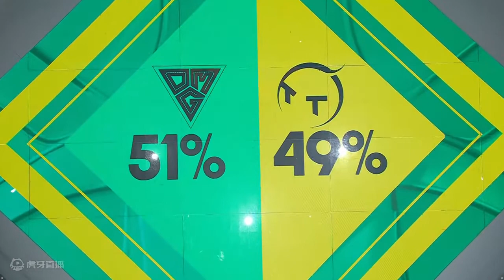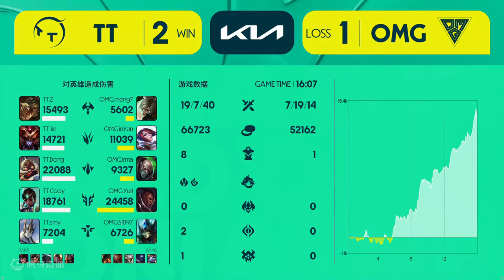OMG VS TT Game 3 (BO5) | Wild Rift Ionia Cup 2022 - Round 3 | Oh My God vs Thunder Talk | WRL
The Ionia Cup is a regIonial tournament for China between WRL and WRT teams organized by Riot Games.